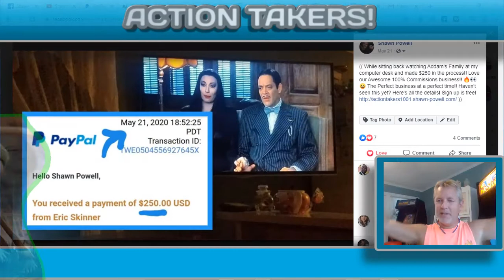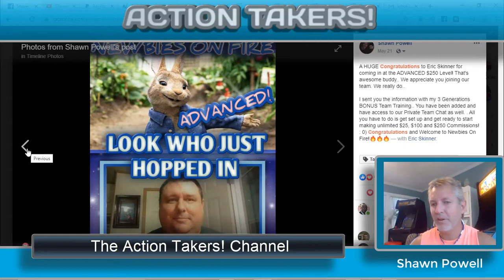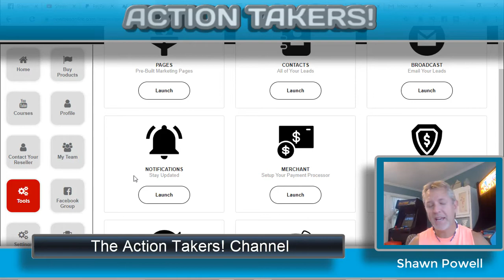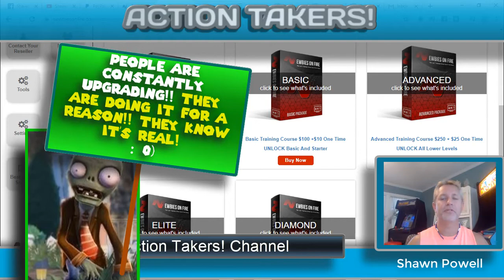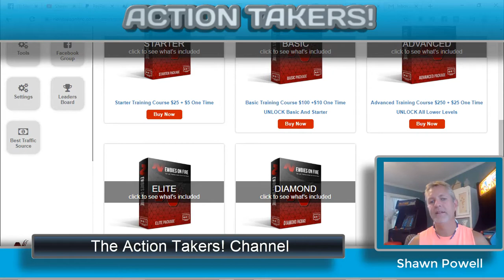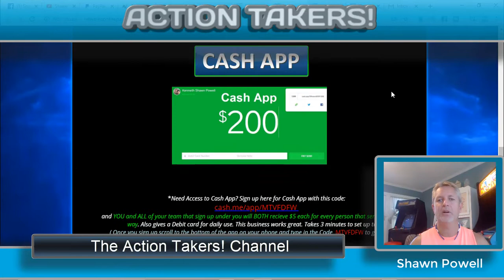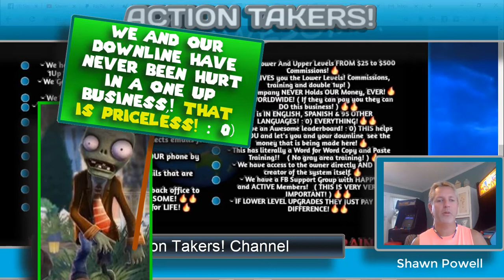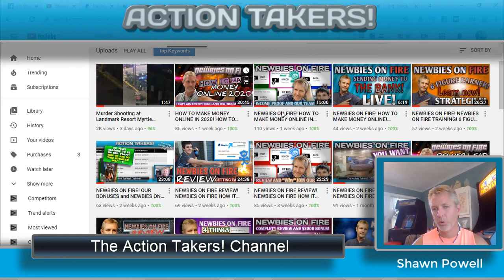NEWBIES ON FIRE REVIEW AND INSIDE MY NEWBIES ON FIRE TRAINING! FULL REVIEW!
GET STARTED HERE ( FREE SIGN UP ):
) THING IS PACKED! And welcome to the team.. : 0)

It is time for everyone to take Newbies On Fire seriously. People are making the money money they have ever made in a day in this business right now! Watch this Newbies On Fire review and stop missing the train! Awesome business, ridiculously low admin fee, great owner and system creator with all the tools that you ever need to make it.. Sign up, pick a package, get our HUGE TEAM BONUS and make a real change this time!! We have everything you need!